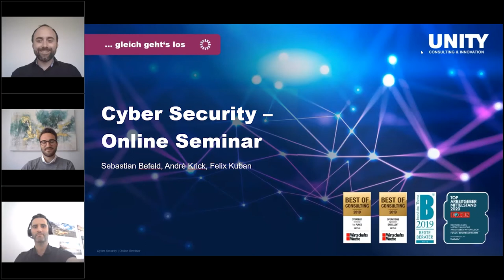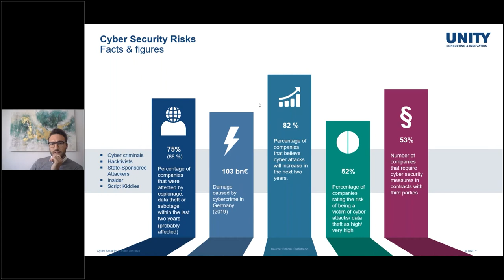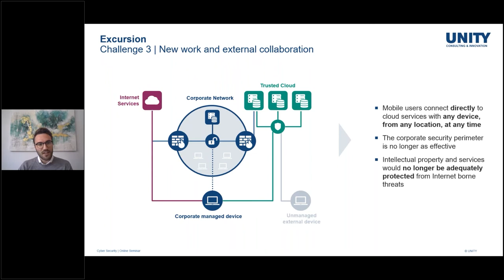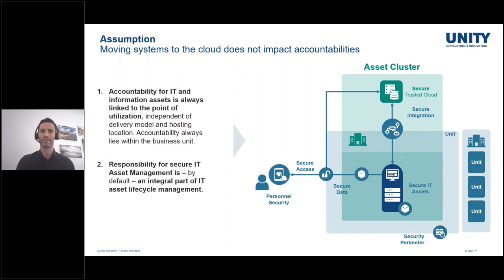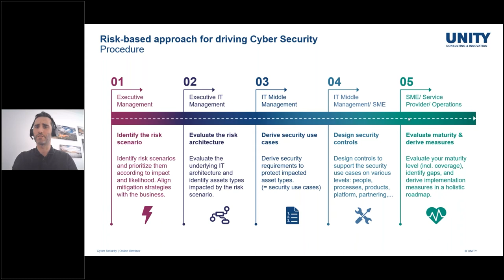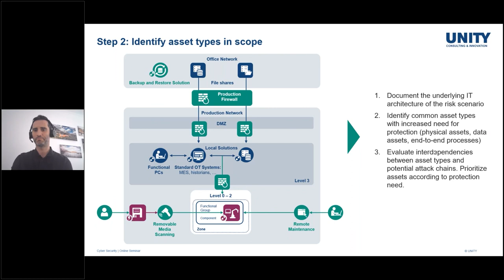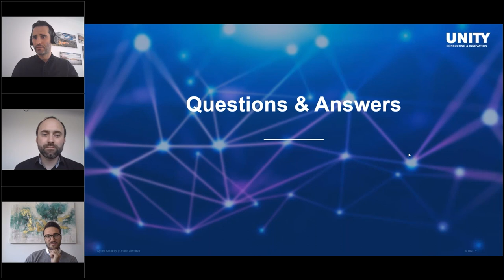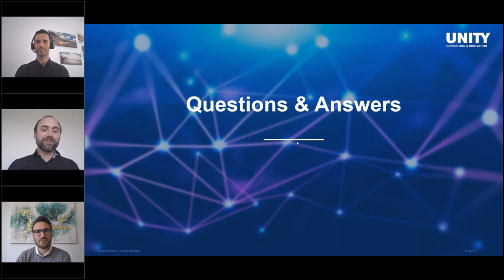Cyber Security – Herausforderungen in der Digitalen Transformation und Sie sie meistern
Der Einsatz modernster Technologien wie Cloud-Computing, Big Data und Internet of Things (IoT) beschleunigt nicht nur Ihre Digitale Transformation. Die zunehmende Größe und Komplexität Ihrer IT-Infrastruktur bietet Angreifern ein immer breiter werdendes Spektrum möglicher Schwachstellen. Doch welche Herausforderungen bringt die Digitale Transformation mit sich? Und wie können Unternehmen diese erfolgreich meistern? Unser Online Seminar gibt Ihnen zu diesen und weitere Fragen die Antworten. Referenten: Sebastian Befeld, Felix Kuban, André Krick